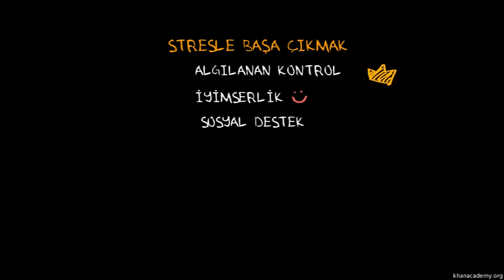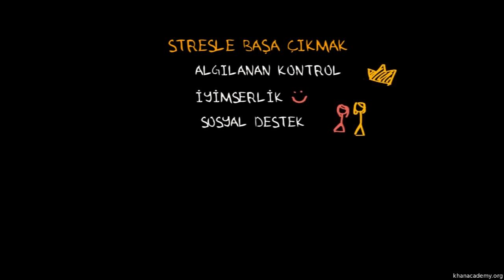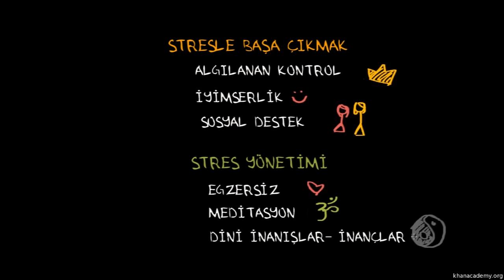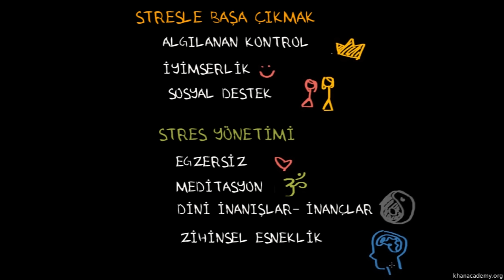Stres Yönetimi ve Stresle Baş Etmenin Yolları (Psikoloji / Çevreyi Algılama) (Sağlık Bilgisi ve Tıp)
Stresle başa çıkmak hiç de kolay değil. Yine de uzmanlara göre stresle baş etmenin en etkili yöntemlerini bu videomuzda bulabilirsiniz. Uyku, stres ve duygular konulu oynatma listesi için